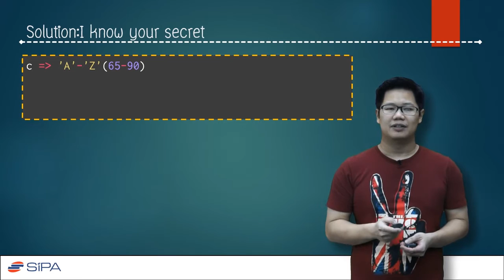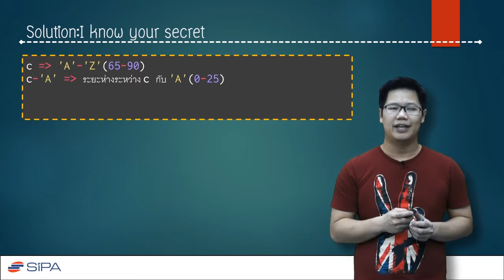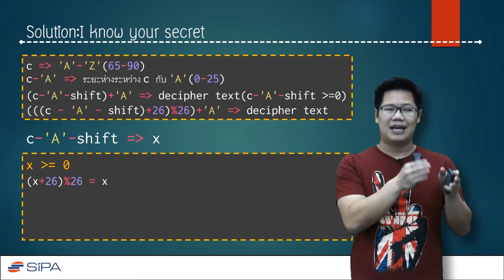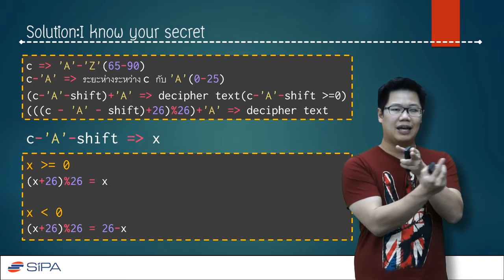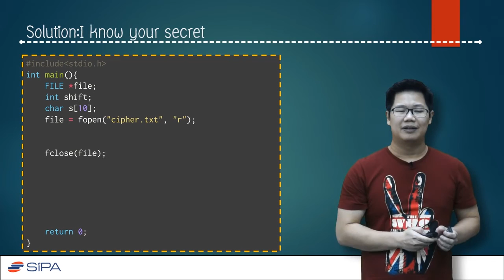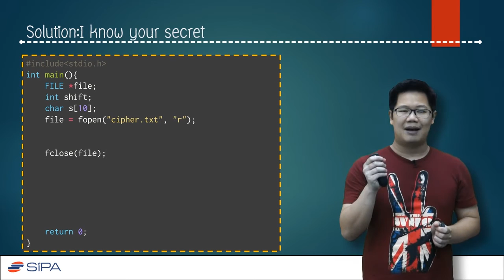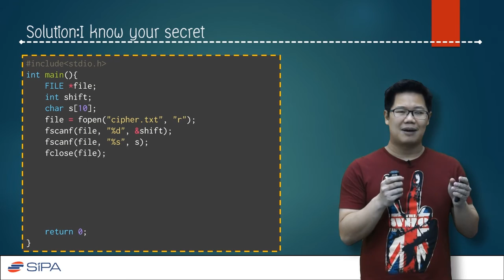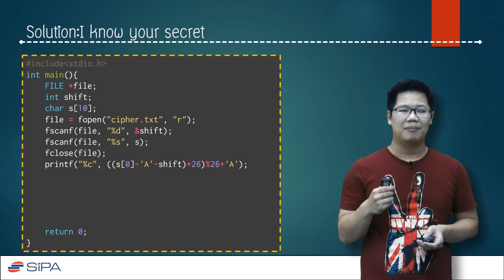[2-11] Solution: I know your secret